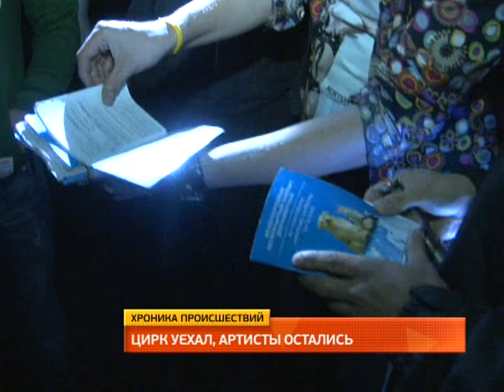Обзор ночных происшествий 17.06.2014.MestoproTV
В необычной ситуации пришлось разбираться сотрудникам полиции минувшей ночью - по заявлению жителей 5-этажного дома на Амурском бульваре, в припаркованном во дворе микроавтобусе уже несколько часов рычит бурый медвежонок.
А в 3 часа ночи нескольким экипажам ДПС на протяжение 15 минут пришлось преследовать водителя "Тойоты Карины ЕД", который не остановился по требованию на улице Краснореченской